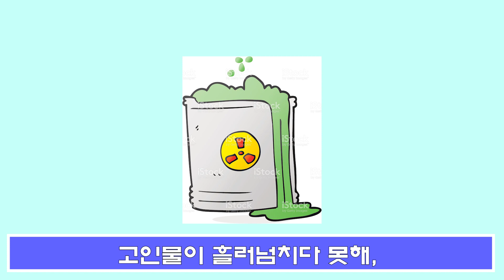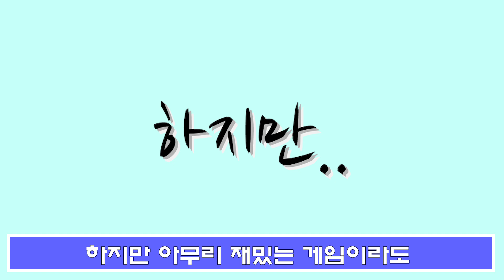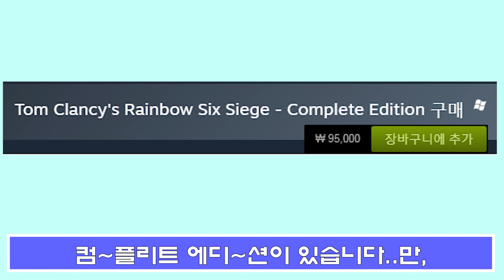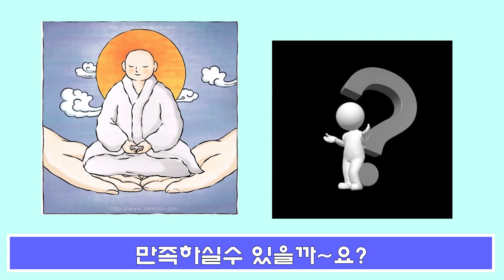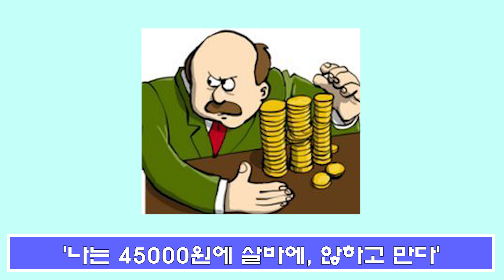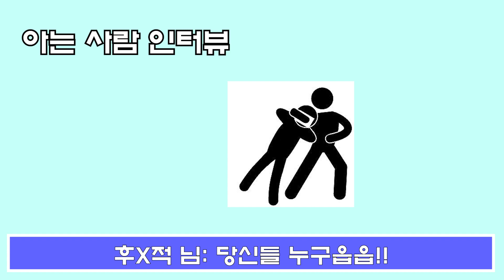레식 스타터팩을 살지말지 고민하는 당신의 판단에 도움을 줄 영상 리뷰 [레식 스타터팩 당판도리] [Rainbow six: siege - starter edition]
(레인보우 식스 시즈 스타터 에디션)을 살지 말지 고민하는 당신의 판단에 도움을 줄 영상 리뷰
입니다.
네~시청자 여러분들은 '좋아요' 한번씩!

참!트위치로 오셔서 팔로우도 한번씩 눌러주면 감사하겠습니다!

아프리카는 떠났습니다!
그러니 유투브 트위치로 오시지요~